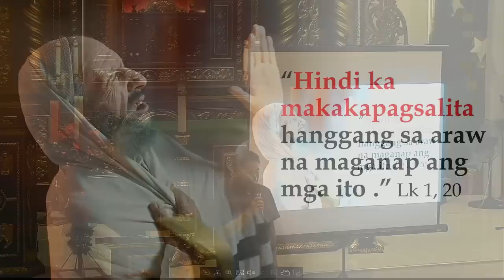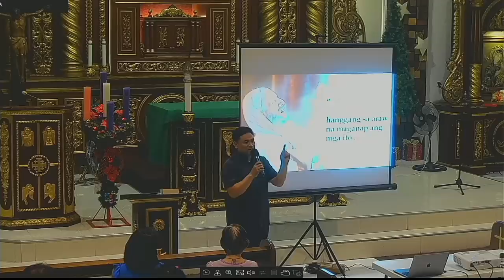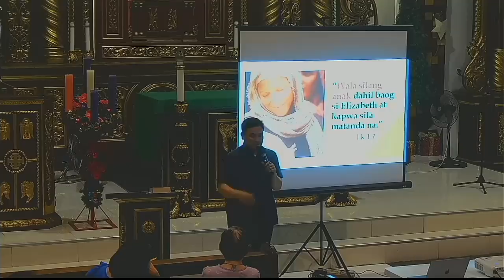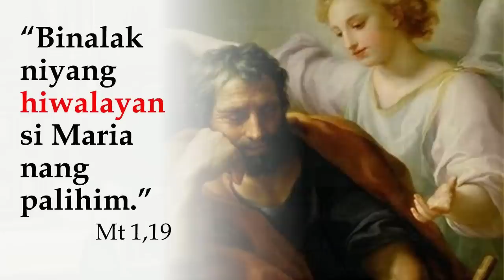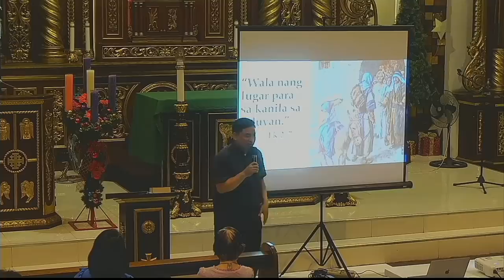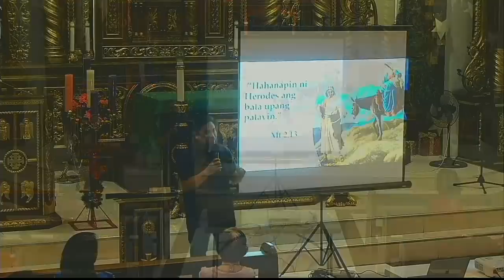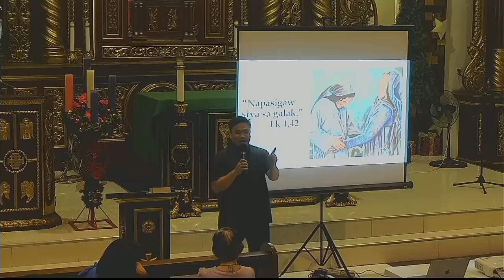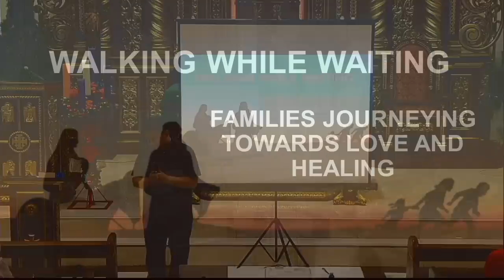WALKING WHILE WAITING - An Advent Recollection with Rev. Fr. Jason Laguerta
WALKING WHILE WAITING, Family Journeying Towards LOVE and HEALING
 - An Advent Recollection with Rev. Fr. Jason Laguerta at Holy Family Parish Makati.